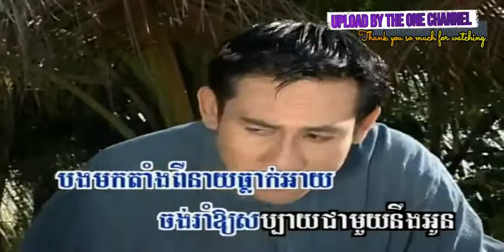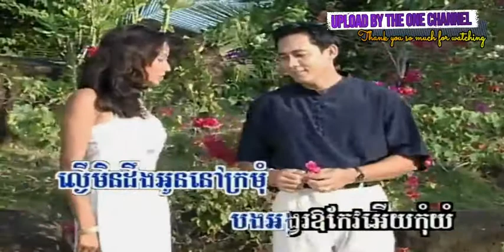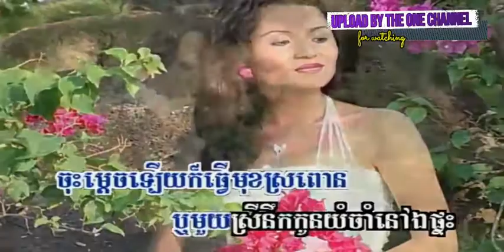បងមកពីនាយធ្លាក់អាយ ពៅ ហ៊ុន + ម៉ូលីណា ផ្កាយព្រឹក ២៧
បងមកពីនាយធ្លាក់អាយ ច្រៀងដោយ ពៅ ហ៊ុន + ម៉ូលីណា PKAYPREK DVD VOL27 បទលេខ ០១០១ លោក ស៊ិន​​ ស៊ីសាមុត និង អ្នកស្រី រស់ សេរីសុទ្ឋា  I គម្រប

ហេតុអ្វីខ្ញុំព្រួយ ច្រៀងដោយ អុឹម ស្រី​ពៅ PKAYPREK DVD VOL27 អ្នកស្រី តារា ចោមច័ន្ទ I គម្រប

ក្រមុំ​លាក់​ខ្លួន ច្រៀងដោយ វណ្ណា + និមល់ PKAYPREK DVD VOL36 លោក ស៊ិន​​ ស៊ីសាមុត និង អ្នកស្រី រស់ សេរីសុទ្ឋា I គម្រប

មួយថ្ងៃល្អបីដង ច្រៀងដោយ ឆោម ឆវិន PKAYPREK DVD VOL22 អ្នកស្រី រស់ សេរីសុទ្ឋា និង អ្នកស្រី តារា ចោមច័ន្ទ I គម្រប

ឧត្តមដួងចិត្ត ច្រៀងដោយ ពៅ ហ៊ុន PKAYPREK DVD VOL17 លោក ស៊ិន​​ ស៊ីសាមុត I គម្រប

ប្រាត់គា្ននៅជ្រោះពេជ្រចិន្តា ច្រៀងដោយ អុឹម ស្រី​ពៅ + ឆោម និមល PKAYPREK DVD VOL27 បទលេខ ០៥ អ្នកស្រី រស់ សេរីសុទ្ឋា I គម្រប

រុំដួលសៀមរាប ច្រៀងដោយ អ៊ុំ ឆោមរិទ្ធ បទលេខ ១០ PKAYPREK DVD VOL27 លោក ស៊ិន​​ ស៊ីសាមុត I គម្រ

វីដេអូបទចម្រៀងនេះរក្សាសិទ្ធដោយ​ upload by THE ONE CHANNEL Re_Upload our videos are prohibited Respectful copyright owners repeated abusers of this policy you will be reported, Thank you so much for support and Cooperation.